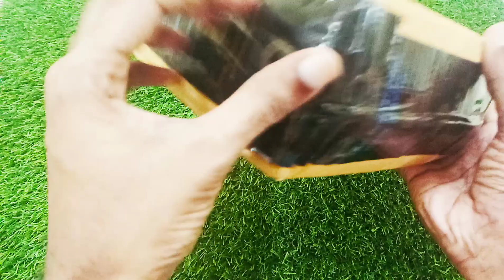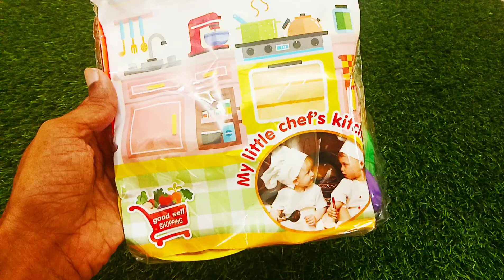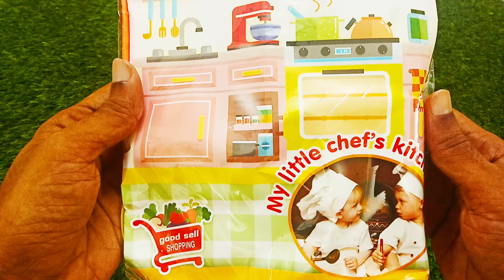🎁UNBOXING🎁🍎🍑🍓🍉FRESH FRUITS🍒🥑🍇🥝🍍AND🍅🥦🌽🍠🍆VEGETABLES🥕🥔🥒🍋&🥢👨‍🍳KITCHEN UTENSILS PLAY SET👩‍🍳🍴(WITHOUT BGM)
WITHOUT BGM 🎁UNBOXING🎁🍎🍑🍓🍉FRESH FRUITS🍒🥑🍇🥝🍍AND🍅🥦🌽🍠🍆VEGETABLES🥕🥔🥒🍋&🥢👨‍🍳KITCHEN UTENSILS PLAY SET👩‍🍳🍴(WITHOUT BGM)🍅🍅🍅🥒🥒🥒🍠🍠🍠🍆🍆🍆🥕🥕🥔🥔🥔🥔🥜🥜🥜🥑🥑🥑🍇🍇🍇🍌🍌🍌🍌🍍🍍🍍🍍🍍🥝🥝🥝🥝🥝🥝🥝🍒🍒🍒🍒🎁🎁🎁🎁🎁🎁🍏🍏🍏🍏🍏🍏🍏🍉🍉🍉🍉🍓🍓🍓🍓🍓🍓🍑🍑🍑🍑🍑🍑🥦🥦🥦🥦🍐🍐🍐🍐🍐🍋🍋🍋👨‍🍳👨‍🍳👨‍🍳👨‍🍳👨‍🍳👨‍🍳👨‍🍳👩‍🍳👩‍🍳👩‍🍳👩‍🍳🍴🍴🍴🍴🍴🍴🥢🥢🥢🍴🍴🍴🥢🍴👩‍🍳👩‍🍳👩‍🍳👩‍🍳👩‍🍳👩‍🍳🍴🍴🍴🍴🥢🥢🥢👨‍🍳👨‍🍳👨‍🍳👨‍🍳👨‍🍳